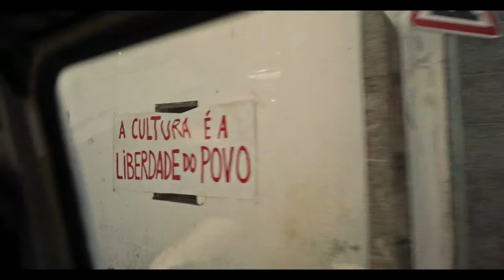Prazer, Camaradas! - Trailer Oficial UCI Cinemas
1975. Pós-revolução de 25 de Abril. Eduarda, João e Mick viajam da Europa do Norte para trabalhar nas cooperativas das herdades ocupadas em Portugal. Vêm ajudar nas actividades rurais e pecuárias, dar consultas médicas e de planeamento familiar, mostrar filmes de educação sexual e participar nos bailes tradicionais.

Trazem muitas perguntas, mas os “camaradas do Sul” têm mais interrogações do que respostas: Querem saber quem somos? Como tratamos as nossas mulheres e crianças? Como convivemos e amamos? Venham daí! Vamos estranhar-nos, vamos desentender-nos de certeza, que tudo faz parte desta revolução-festa!